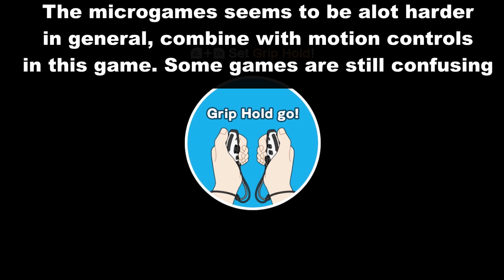WarioWare Move it - Thrill Ride over 30 rounds!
yea thrill ride is even harder in this game lol.
but hey, getting over 30 is a start though.